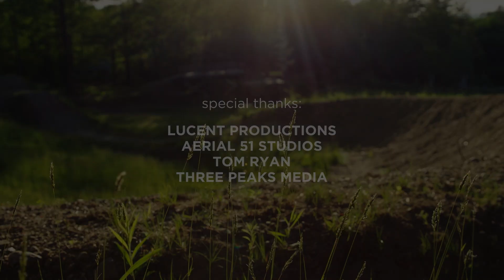A Highland Story - The Return of Slopestyle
"Can we build that?...Yeah, we can build anything." After a seven-year hiatus, Slopestyle returns to Highland. Don't miss the CLIF Slopestyle presented by the Fox US Open of Mountain Biking and CLIF Bar on July 17-21st